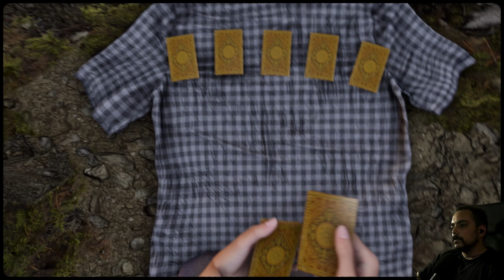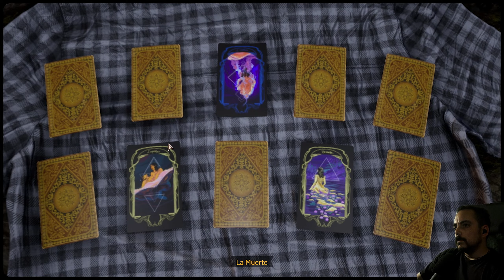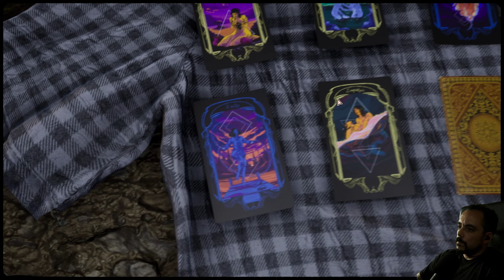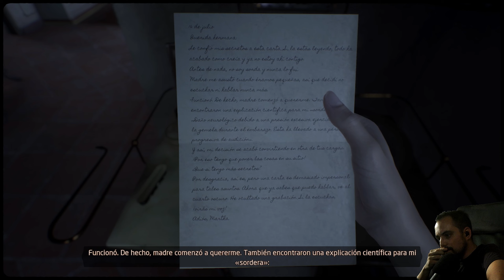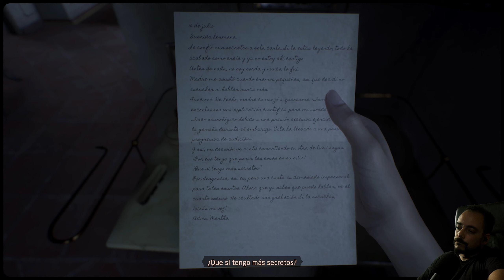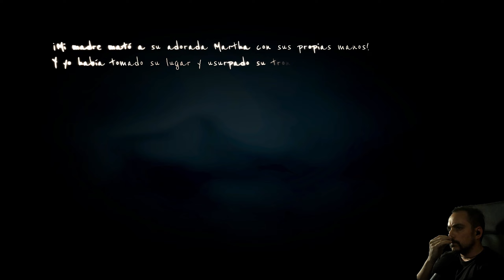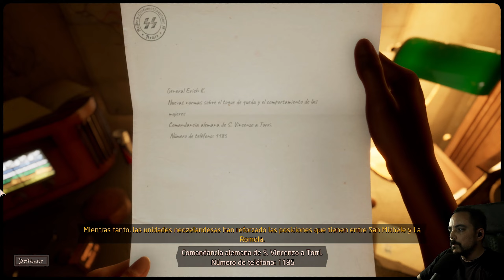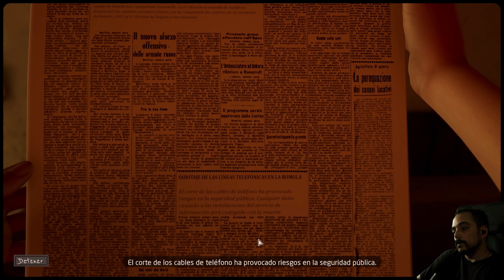MARTHA IS DEAD | Let's Play | #6 - LA CARTA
⚠️Importante⚠️
. Serie grabada completamente
. Episodios a las 18:00h cada dos días

Sandford